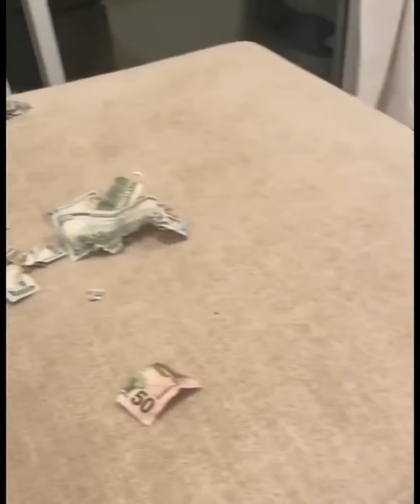Fails of the Week 2024 😂 New Videos 😁 Funny and Cute Animals 😹 Dogs And Cats Videos 2023 🐕 Best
Hello! This channel is suitable for everyone who is looking for positive emotions. If you need to cheer up, you're welcome! Here, you will see funny videos with cats 🐈 and dogs 🐕, as well as funny moments with funny people 😂!
Happy viewing!